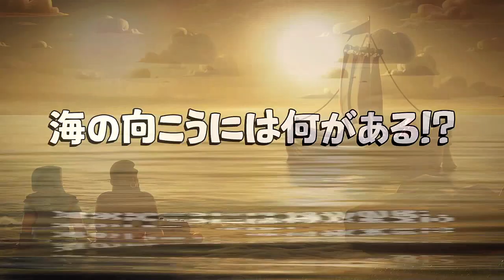VAZOU O COMERCIAL DA ATUALIZAÇÃO DO CLASH OF CLANS - BRUNO CLASH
NESTE VÍDEO MOSTRO A VOCÊS O QUE VAZOU A POUCO SOBRE A ATUALIZAÇÃO DO CLASH OF CLANS!! SIM, VAZOU O NOVO COMERCIAL DE LANÇAMENTO DA ATUALIZAÇÃO DO COC, E ELE NOS DÁ IDÉIAS DO QUE ESTÁ POR VIR!! EU JA TESTEI A ATUALIZAÇÃO E POSSO DIZER QUE É GIGANTESCA E MUITOOOOOO TOP!! ACOMPANHE AQUI NO CANAL BRUNO CLASH!!

Bruno Clash
Caixa Postal 59099
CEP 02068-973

Música da Intro:
50 Cent - In Da Club